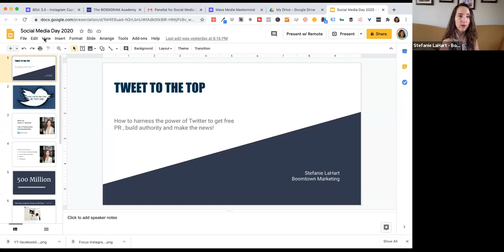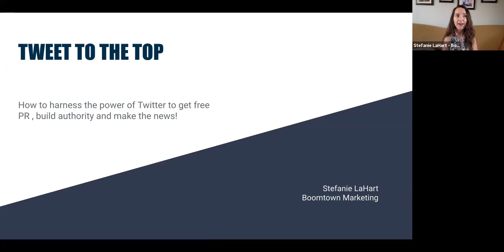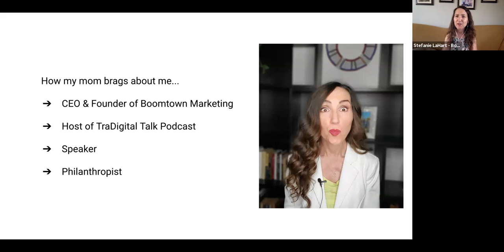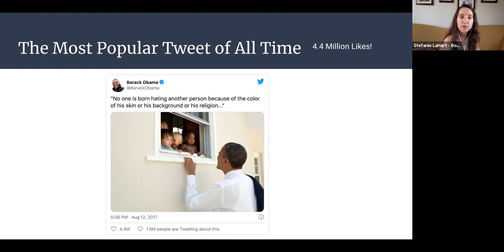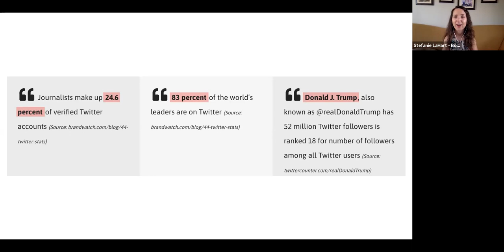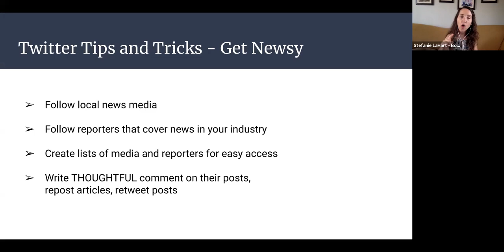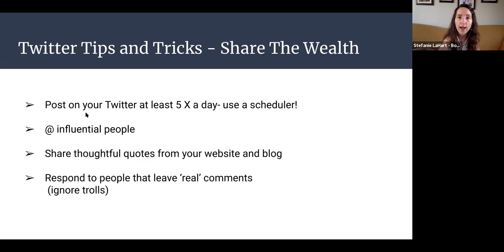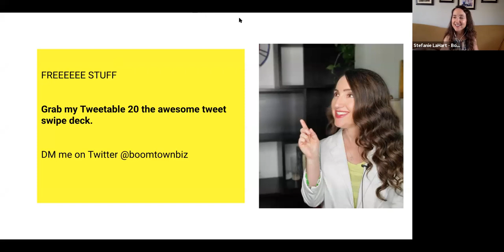Effective Tactics for Your Twitter Social Media Marketing with Stefanie LaHart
The Mayor of Boomtown Marketing, Stefanie LaHart, joins Social Media Day 2020 and shares her tactics for using Twitter effectively in your social media marketing.  She shares the do's and don'ts when it comes to connecting with your audience and how to use Twitter to follow reporters and media experts who can help you get the word out on your message and business.

Stefanie LaHart empowers business owners to build the empire of their dreams. An expert on the art of becoming an entrepreneur in the golden age of social media, Stefanie is the founder of BoomTown Marketing, connecting passion driven businesses with their ideal customers. Helping hundreds of businesses to launch their online presence, Stefanie creates digital conversations that convert to real-world customers. Stefanie also tours as a speaker, taking to stages across the country to educate the public with better awareness of social media best practices, algorithms, and protection against social engineering. Most recently, she has been on stage sharing her message at Fincon and Podfest Multimedia Expo as well as competing in Social Engineering Capture The Flag competition at DEFCON.

This past year, Stefanie launched The TraDigital Talk Podcast, a show that explores the crossroads between traditional PR and new media digital marketing to help businesses and entrepreneurs make the most of their marketing budget.

Stefanie LaHart believes a healthy mind follows a healthy body. She supports groups that work to end animal cruelty and is a vegan lifestyle advocate. She works out daily and is an avid marathon runner completing over 25 races to date.

Stefanie volunteers her marketing skills to support, Drive-By Do Gooders, the Los Angeles based charity that helps people on Skid Row by supplying them with water, food and shelter.